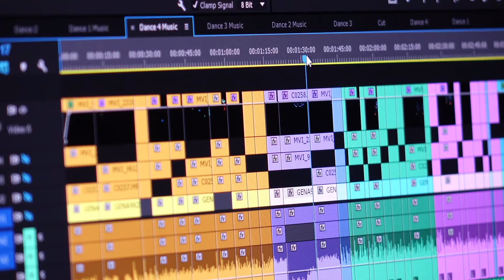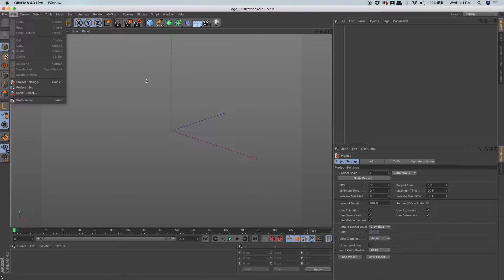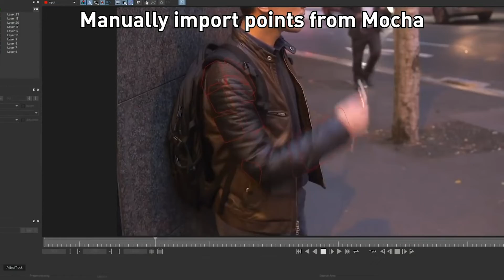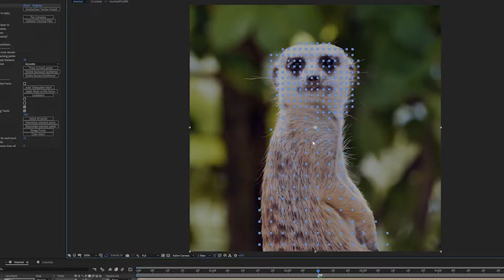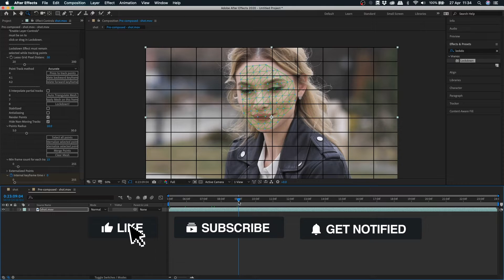Lockdown | El mejor PLUGIN de After Effects 👌🏻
Lockdown plugin es considerado uno de los mejores complementos de After Effects para tareas de Efectos visuales en 2020. Nuestro video de hoy va en relación a After Effects y el tracking warping.

Durante los últimos años las funciones de motion tracking y camera tracking en After Effects han sido mejoradas de forma considerable. Hoy en día es muy fácil hacer el rastreo de cámara 3D  en una toma estable y de esta forma podemos agregar nuestros propios elementos a la composición en cuestión de  minutos. Sin embargo, rastrear objetos que se deforman o con superficies irregulares siempre ha sido algo desafiante, es inclusive a veces una tarea imposible de realizar utilizando únicamente After Effects y ningún sin ayuda de un software extra. Afortunadamente desde hace un tiempo se liberó Lockdown, un nuevo plugin desarrollado por Christopher Vranos y que podemos encontrar en el mercado digital de aescripts + aeplugins.

Lockdown es un revolucionario complemento que nos permite rastrear superficies con deformación dentro de After Effects. Perfecto para corregir shots y realizar trabajos de limpieza que antes podían resultar un dolor de cabeza

Este plugin es compatible con After Effects CC 2019, 2020 y superiores, y puedes adquirir una licencia por 249 dólares por lo que te recomiendo primero descargar la versión de prueba. Otro tip es que el portal  ae scripts y ae plugins organiza  ventas de descuento a lo largo del año, por ejemplo cyber monday así que podrías aprovechar ese momento para conseguirlo.

Además durante la cuarentena podrás hacer uso de una licencia temporal de forma gratuita por un tiempo limitado. Encuentra los detalles en la descripción de este video.

Descubre más proyectos de creatividad para aprender de los mejores artistas y comparte tu trabajo con la comunidad.

🎬 SOBRE EL PROYECTO:

En esta ocasión quiero iniciar una nueva sección del canal que va a estar dedicada a recomendaciones de herramientas y utilidades para mejorar nuestro trabajo creativo. Ya sea aplicaciones open-source,  sitios de recursos de paga o descargas gratuitas, la idea de esta sección es que podamos echarle ojo a herramientas nuevas y evaluar si nos pueden resultar de ayuda para subir el nivel de nuestros proyectos audiovisuales.

➤ Si eres artista de motion graphics nos gustaría poder conocer tu trabajo, siéntete libre de dejar un enlace a tu portfolio o showreel en la caja de comentarios.